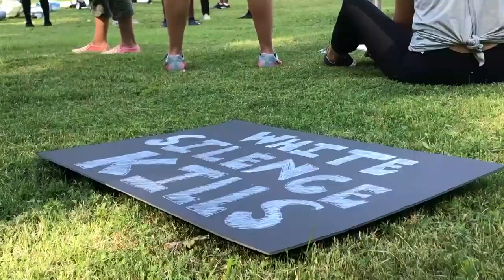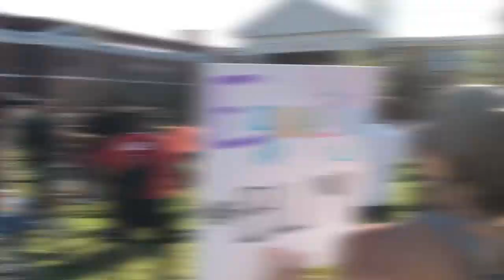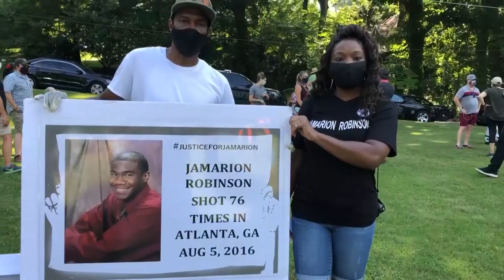East Point hosted BLM protest and march that ended in front of City Hall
Over 100 residents participated in the two-mile march protesting police violence .
11Alive is Where Atlanta Speaks. We believe that news shouldn’t be a one-way conversation, but a dialogue with you. Join in, share your thoughts and connect with new perspectives.

11Alive is Where Atlanta Speaks. We believe that news shouldn’t be a one-way conversation, but a dialogue with you. Join in, share your thoughts and connect with new perspectives.